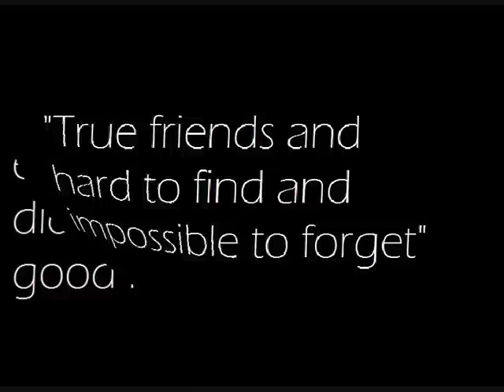CHS leavers video 2009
For those who attended Culcheth High School from 3rd September 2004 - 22nd May 2009